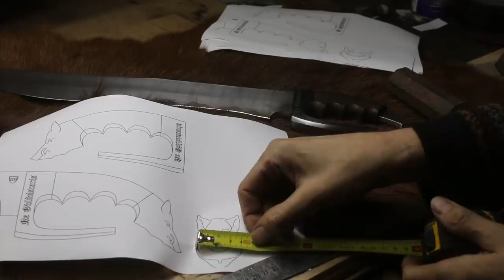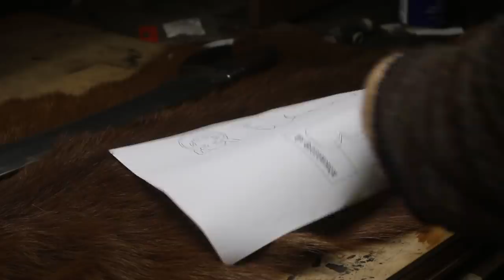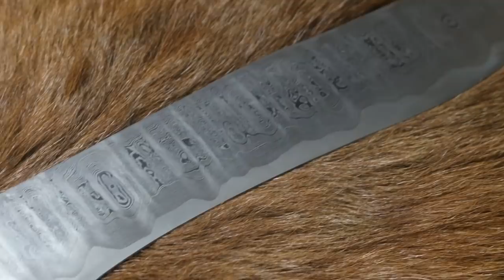Forging a 578 layer San Mai Kopis knife, part 5, making the pommel.